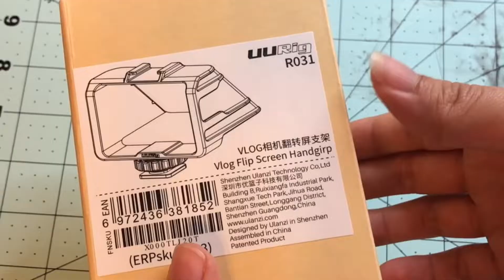Unboxing Random Amazon Products- Part 4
I was shopping at my local liquidation store and was lucky enough to find a camera attachment that’s compatible with my Sony A6000! Here’s an unboxing video that will hopefully educate you on a new product you might need in your life! Want to get the item yourself? Look for the link down in the description!

👉Etsy Shop

Items that were unboxed in this video:
🎥 UURig R031 Camera Selfie Flip Screen, Cold Shoe Mount

Products and Supplies Used on a Daily:
✅ Converted Printer for Sublimation- EcoTank ET-2760 Supertank Printer
✅ Regular Printer- EcoTank ET-2760 Supertank Printer
✅ Cricut Maker® machine in the color champagne
✅ Westcott 12 x 12 Self-Healing Cutting Mat in the color blue
✅ Weeding Tool
✅ 8 IN 1 Combo T-Shirt Heat Press Transfer Machine 12"x15" Sublimation Swing Away
✅ Cricut Scoring Stylus
✅ Avery Heat Transfer Paper for Dark Fabrics, 8.5" x 11", Inkjet Printer, 5 Printable Iron On Transfers
✅ StarCraft Sublimation Paper
✅ StarCraft Sublimation Ink
✅ Cricut HTV

Recording Camera:
📸 iPhone 8 👀